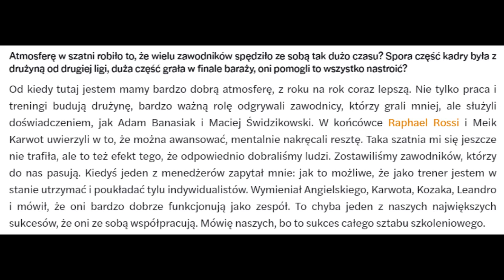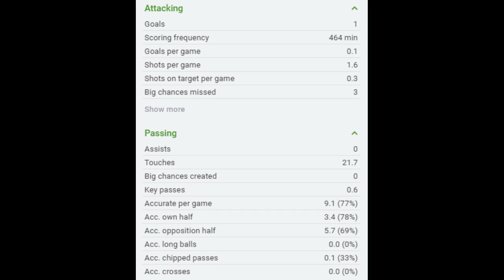Co stanie się szybciej: Miłosz Kozak wyleci z Radomiaka czy Luis Machado zagra dobry mecz?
"Na Zielono" to podcast Szymona Janczyka, dziennikarza Weszlo.com. W tej serii będziemy dyskutować o tym, co dzieje się w Radomiaku Radom, beniaminku polskiej Ekstraklasy.

W kolejnym odcinku przyjrzymy się problemowi z Miłoszem Kozakiem i słabej postawie Luisa Machado.